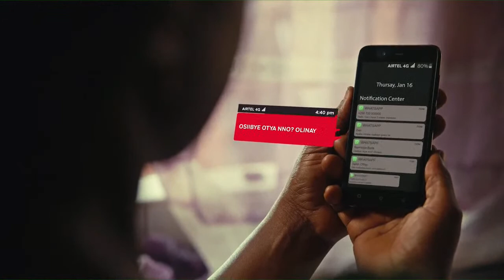UBC NEWS TONIGHT with Lauryn Masika Kazimoto| April 10th, 2022